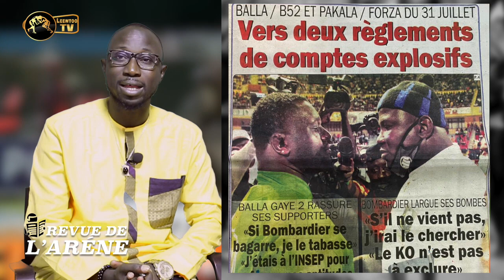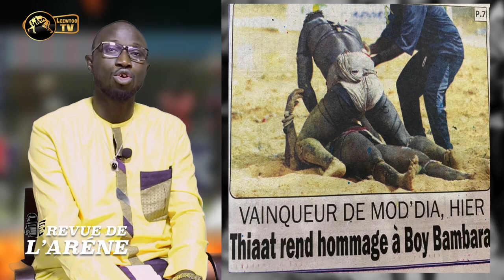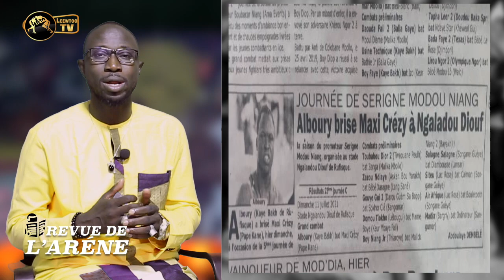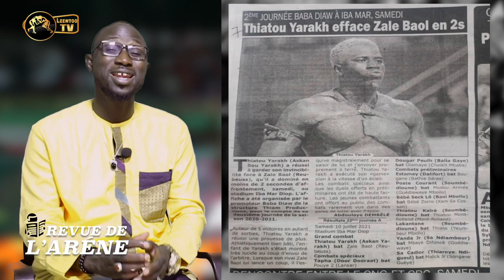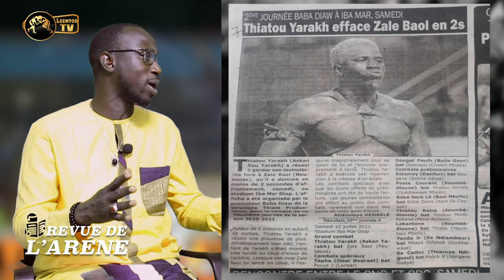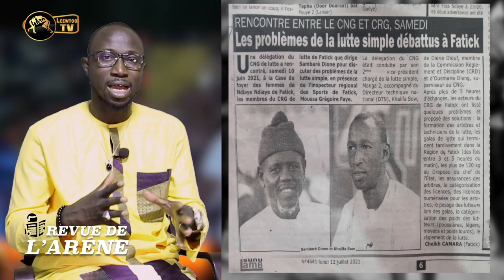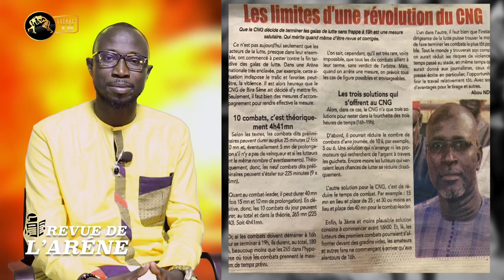REVUE DE L'ARENE: B52 et BG2, un échange houleux entre les deux lutteurs